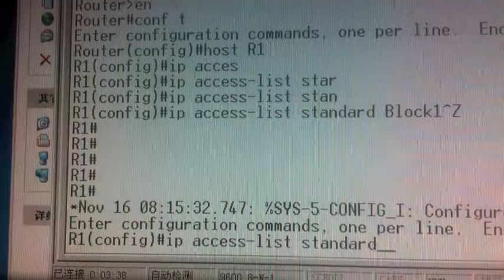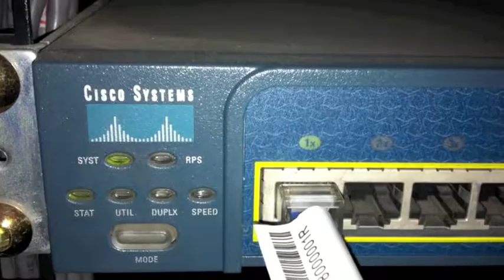Sias Cisco Lab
Cisco Lab at Sias International University